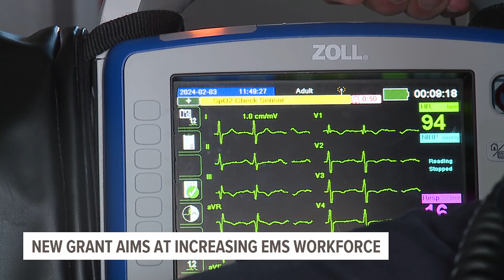New grant will train next generation of EMS workers amidst national shortage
The Pennsylvania Department of Health announced its latest effort to boost the emergency medical services (EMS) field with a $150,000 grant from the Shapiro administration.

The program encourages more high school students to consider careers in EMS, leading to better healthcare for Pennsylvania residents.

The grant, announced on Tuesday, will support the growth of EMS education programs, to provide first responders the necessary resources to carry out their vital roles, including appropriate staffing.